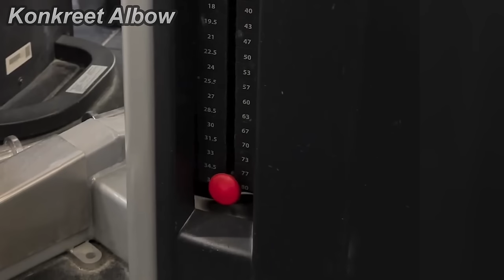LEVAN FINALLY SHOWS WRIST TRAINING!! BUT WAIT...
Watch King of the Table 11 (Ermes vs Denis) & East vs West 12 (Devon Vs Levan REMATCH) LIVE here!👇

Clips👇:
1. Devon vs Levan EvW12 poster
2. The video